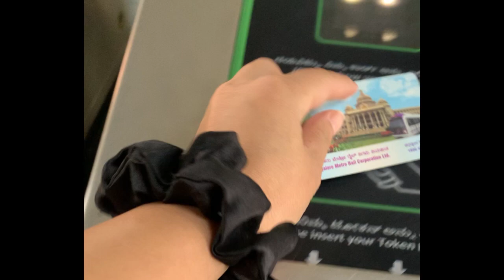Back to JUNE | Daily vlog Ep:6 | Reconnecting with my soul // Meeting family // Become whole again🌿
Musician: Silicon Estate

Musician: Rook1e